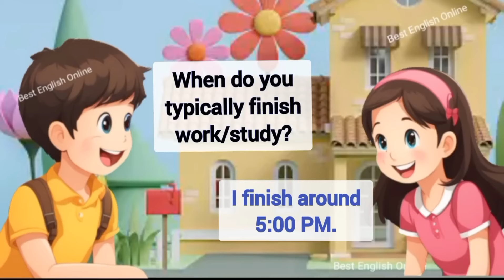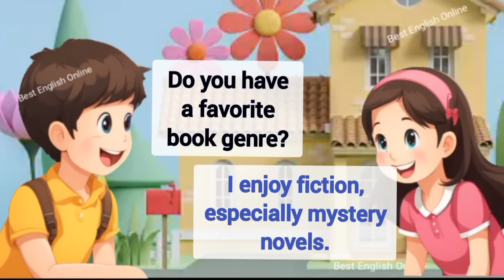English Speaking Practice 1 | for beginners